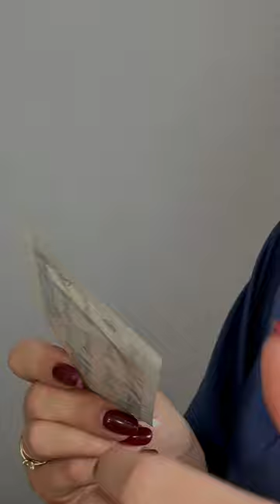Гелевые подушечки против темных кругов под глазами «ПОДСОЛНУХ»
Уменьшают темные круги вокруг
Содержат Масло семян подсолнечника
Содержат Фито-коллаген
Подходят для использования в области под глазами
*4 гелевые подушечки
*Подходит для всех типов кожи

Гелевые подушечки против темных кругов под глазами "ПОДСОЛНУХ" - содержат специальную формулу, уменьшающую темные круги вокруг глаз, а также препятствующие их образованию. Масло семян подсолнечника, Витамины А и Е способствуют осветлению и смягчению кожи вокруг глаз, повышают ее упругость и эластичность.

Протестировано дерматологами
Без отдушки
Гипоаллергенны
Интенсивно увлажняют кожу